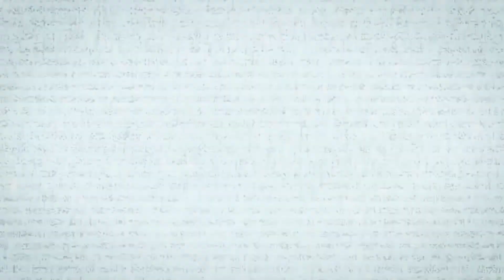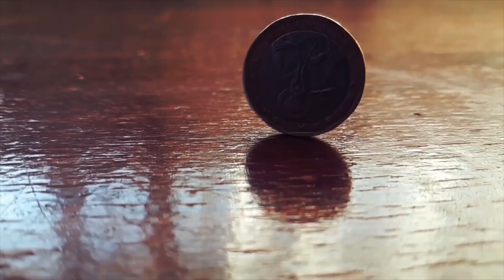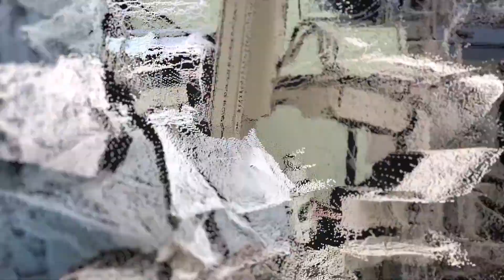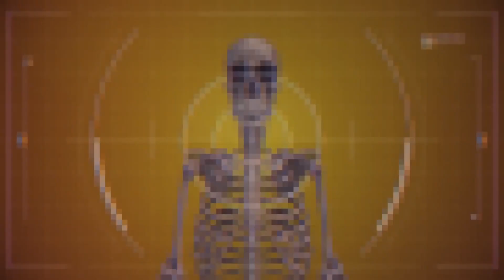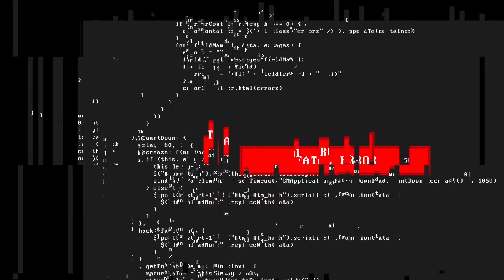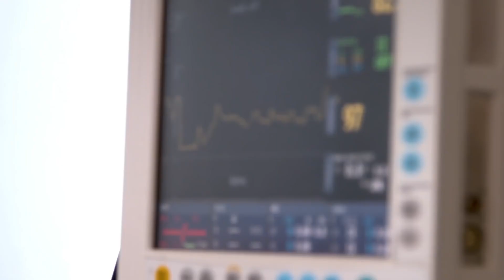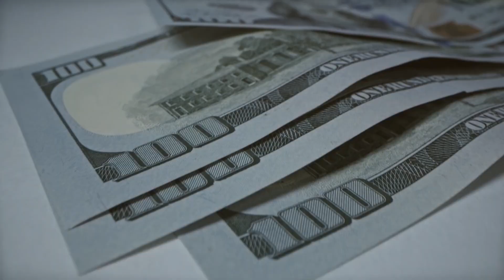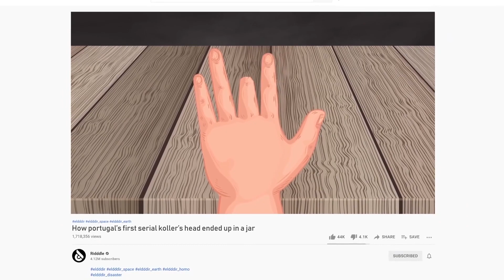É Por Isso Que A Cabeça Do Primeiro Assassino Em Série De Portugal Acabou Em Um Jarro